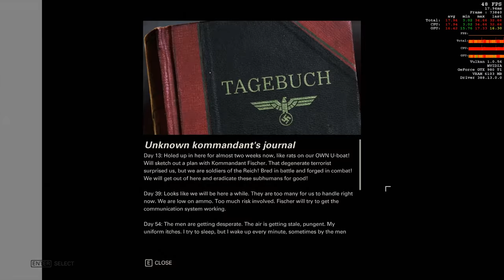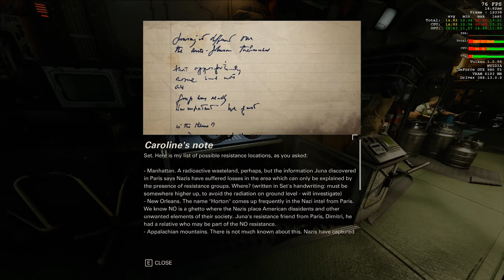[PC]Wolfenstein II The New Colossus On GTX 980 TI - Walkthrough Part#02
Playing the game on GTX 980 ti at 1440p resolution all maxed out
This is part two of the full walkthrough.
Full stats on the screen throughout game play.

System Specs:
• CPU i7 4790k OC @4.8 Ghz, 1.258 V
• GPU MSI GTX 980 Ti  OC @ 1380 Mhz